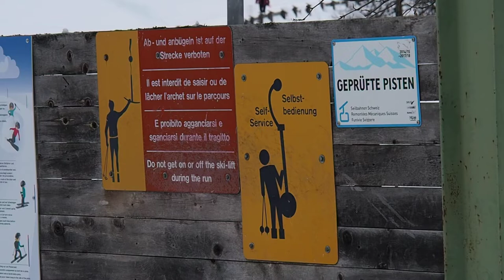Skilift Zinols, Bergün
Skilift Zinols, Skigebiet Bergün. Erbaut 1971 von Willy Bühler (WBB). Schleppgehänge von Borer (BSG 77). Vorgängeranlage auf gleicher Trasse war ein Tebru Skilift von 1959.

Ski lift Zinols, ski resort Bergün/Switzerland. Built in 1971 by Willy Bühler/Switzerland (WBB).

La sciovia Zinols, aera sciistica Bergün/Svizzera. Sciovia costruita nel 1971 da Willy Bühler/Svizzera (WBB).

Téléski Zinols, station de ski Bergün/Suisse. Construit en 1971 par Willy Bühler/Suisse (WBB).